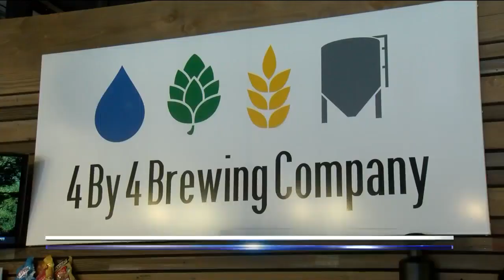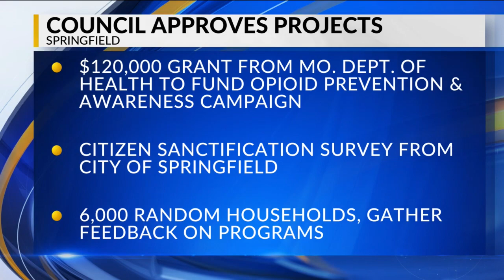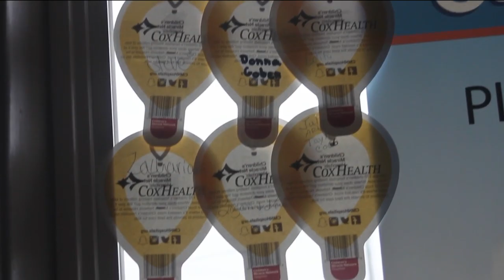Morning Webcast - March 12, 2019